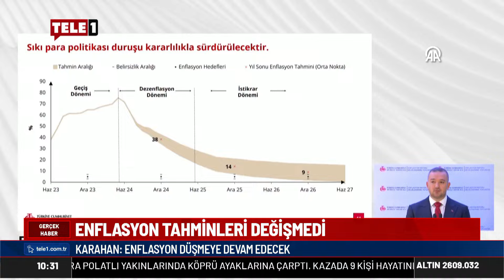Enflasyon tahminleri tutacak mı? İktisatçı Prof. Dr. Serap Durusoy anlatıyor.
Enflasyon tahminleri tutacak mı? Bilge Yurtdagülen ile GerçekEkonomi programında İktisatçı Prof. Dr. Serap Durusoy değerlendiriyor.

"Enflasyona nasıl bu kadar iyimser bakıldığını ben Ekonomi Profösörü olarak anlamakta zorlanıyorum."